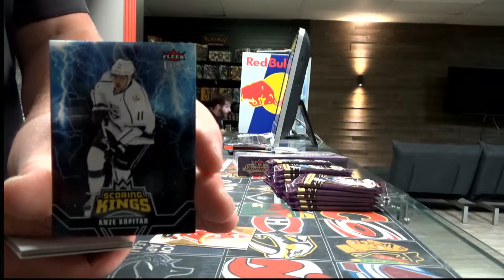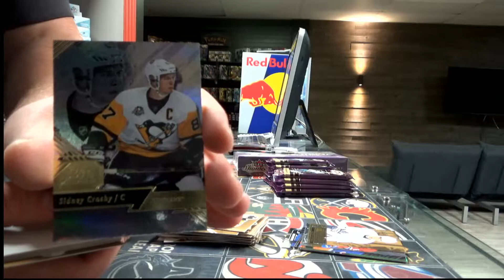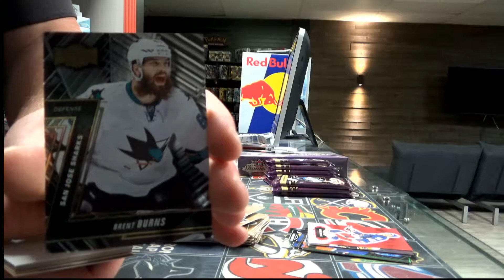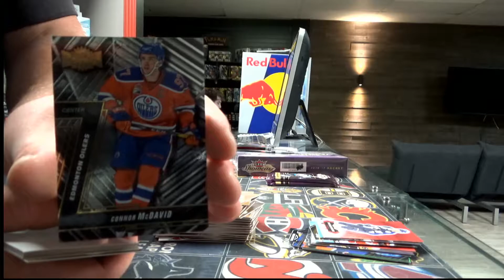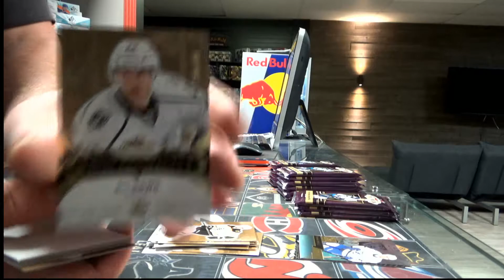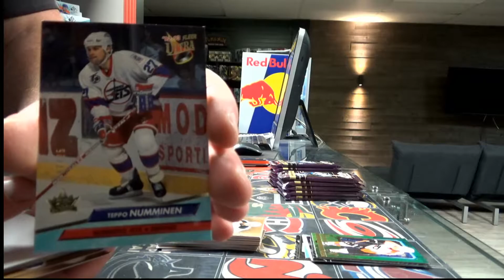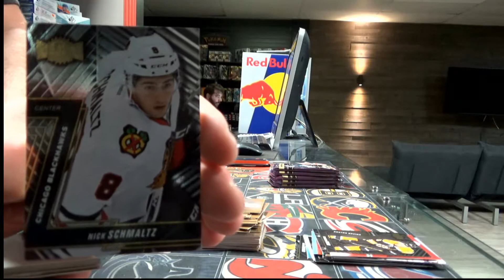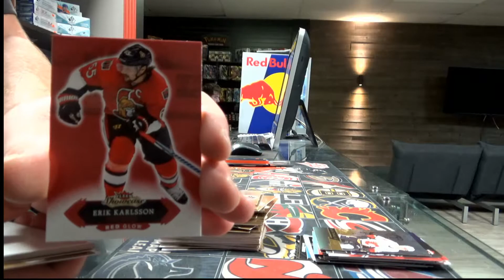450 Sports #2100 - 2016/17 Showcase hockey double box Break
450 Sports #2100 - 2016/17 Showcase hockey double box break